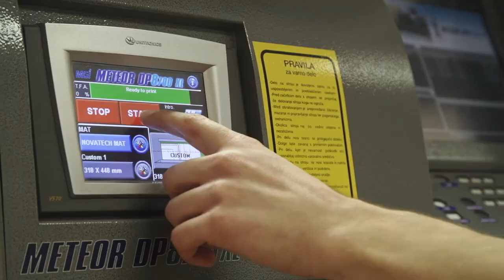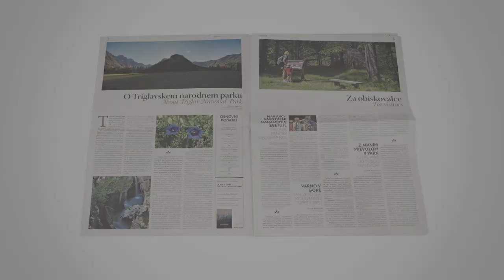Printing company Medium Movie Clip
Proces izdelave tiskovine v tiskarni Medium.

Printing process in Medium d.o.o.